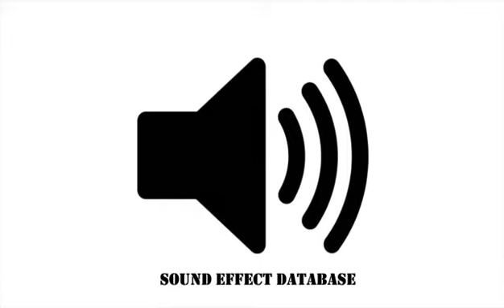Crowd Cheering Ambience Sound Effect